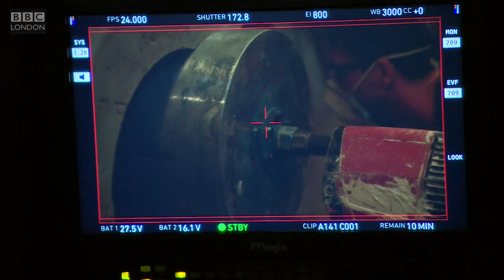Behind the scenes of The Hatton Garden Job film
It was as audacious as it was unbelievable. Old time criminals going for their last big job - a heist on Hatton Garden during the Easter Weekend in 2015 - the biggest burglary in English legal history.

Hardly surprising then that it's the subject of a new film - being shot in the London.

Our Entertainment Correspondent Brenda Emmanus has been on set in east London with some recognisable faces.